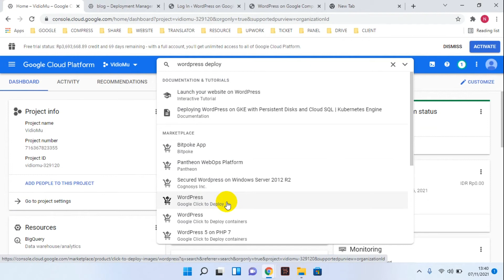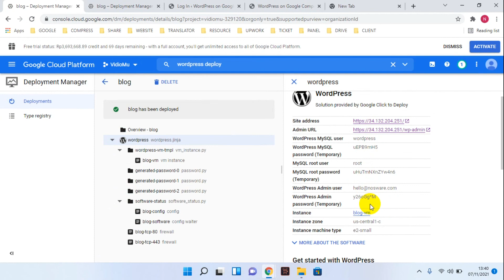Find User and Password Information WordPress Deploy on Google Cloud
Tutorial How to Find User and Password Information WordPress Deploy on Google Cloud.